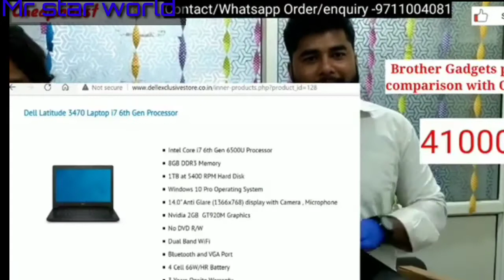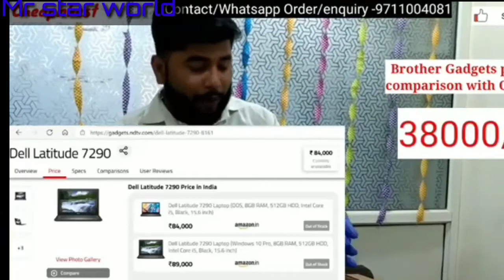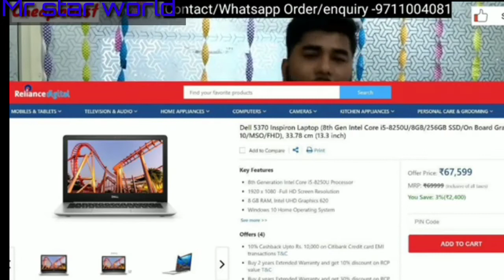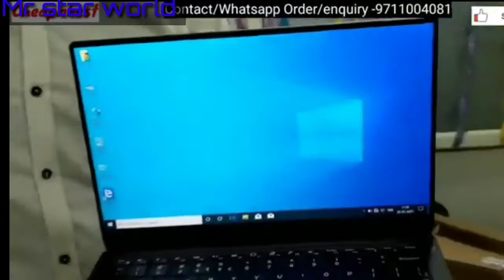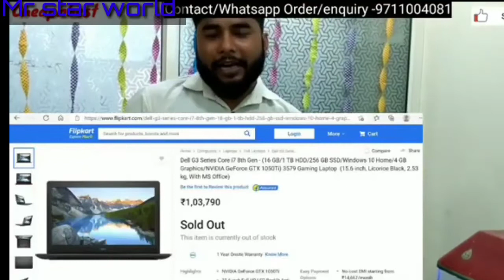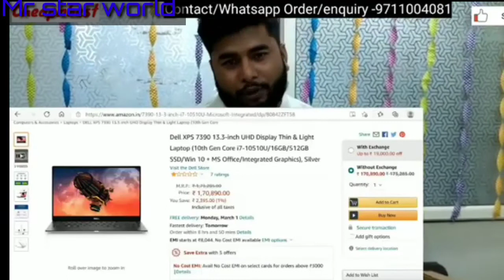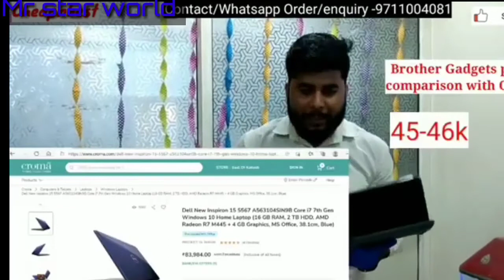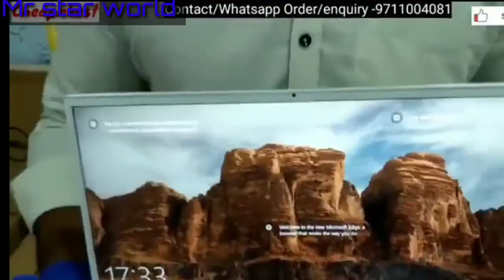ब्रांड न्यू लैपटॉप आधे दामों पर सस्ते प्राइस सस्ती मार्केट बेस्ट दाम दिल्ली